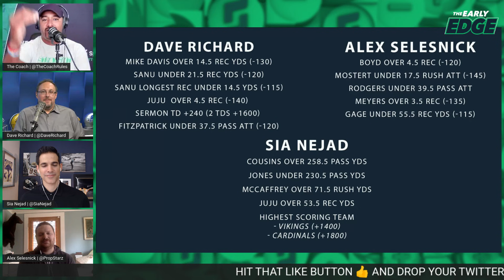NFL Week 1 - Favorite Player Prop Bets, Predictions With Fantasy Experts | The Early Edge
Jonathan Coachman is joined by Dave Richard, Sia Nejad and Alex Selesnick to preview their favorite player props, picks and dish out fantasy advice for NFL Week 1.

ABOUT THE SHOW: Looking for the best picks against the spread and prop plays you can take straight to the pay window? Join Jonathan Coachman  on The Early Edge as he speaks with SportsLine's top handicappers to analyze the day's biggest games. From primetime showdowns to off-the-radar action, Early Edge gives you best bets in a quick, informative and easy-to-digest podcast. We promise to keep it short, sweet and to the point as SportsLine's featured experts come together to put some green in your pocket.

AUDIO
‘Early Edge’ is available on Apple Podcasts, Spotify, Stitcher, Google Podcasts and wherever else you listen to podcasts.

You can listen to Early Edge on your smart speakers! Simply say "Alexa, play the latest episode of the Early Edge podcast" or "Hey Google, play the latest episode of the Early Edge podcast."